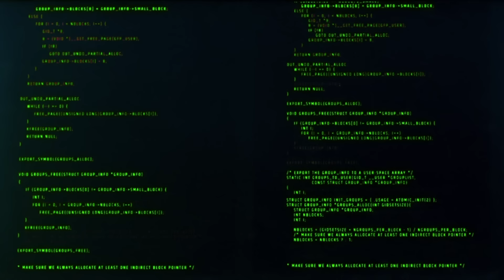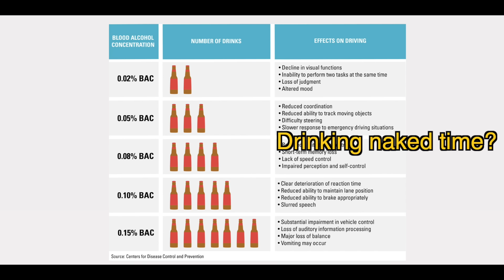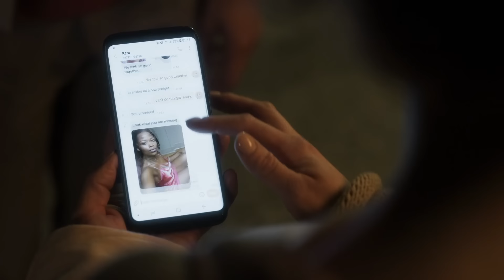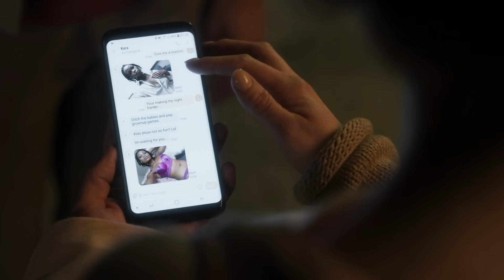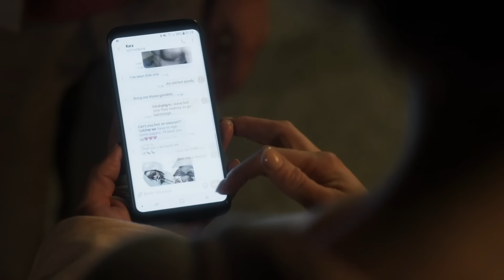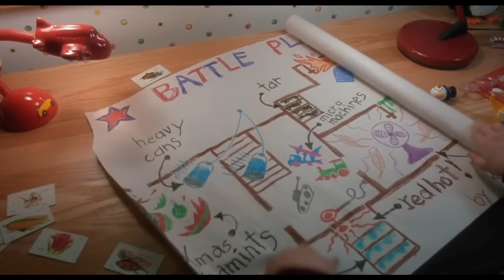How To Beat EVERY EVIL ANIMATRONIC In "The Banana Splits"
You’re celebrating your birthday with your family, but your favorite tv show characters are hunting you down for sport, and there’s no way to escape. When your childhood dreams are turned into a horrifying death trap, what do you do?